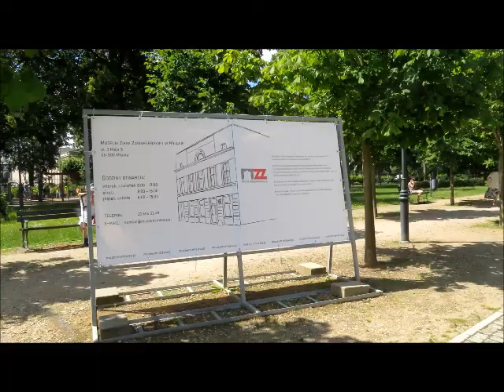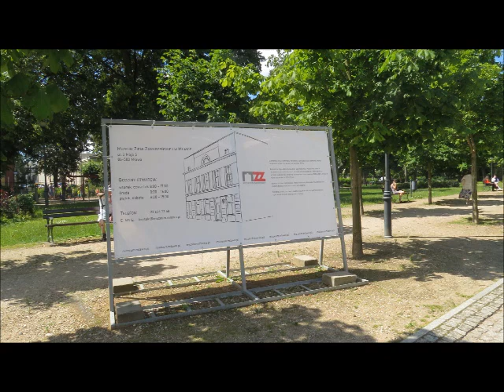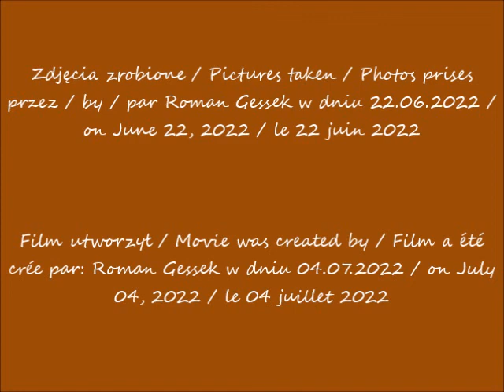2022 07 04 22 06 2022 Mława Pomnik Józefa Piłsudskiego cz 2 Widok z parku miejskiego po 11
Mława w oczach Romana  / Mława in Roman's eyes / Mława dans les yeux de Roman
Pomnik Józefa Piłsudskiego /  Monument of Józef Piłsudski / Monument de Józef Piłsudski
Park Miejski /  City ​​park / Parc de la ville
Widok z parku miejskiego / View from the city park /  Vue depuis le parc de la ville
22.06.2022 po / after / après 11.11